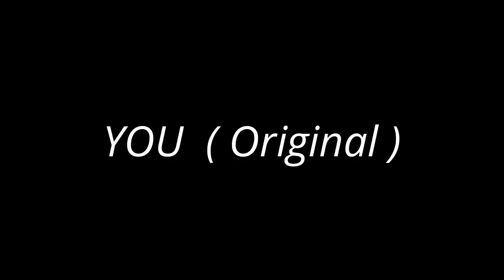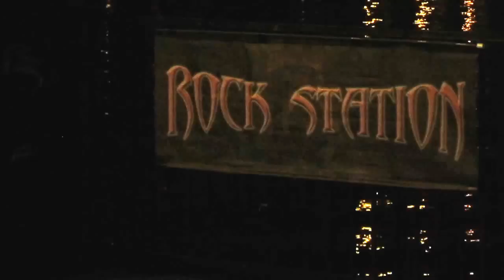Rock Station - King Fish ( Jeffersonville,IN ) - 6/5/15 - You ( Original )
Rock Station original!! Pretty damn good!!